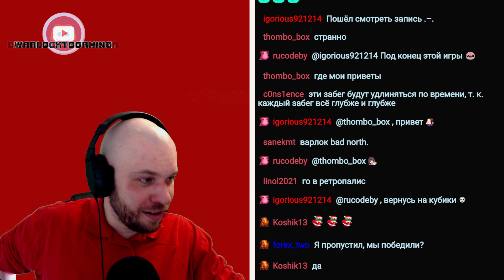Рогалик со ВНЕЗАПНЫМИ поворотами! • Dark Stone: The Lightseeker • 2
Об этой игре:

«Dark Stone: The Lightseeker - это рогалик с элементами карточной игры, где вы выступаете в роли Вербовщика. Между жизнью и смертью стоит лишь ваша команда и её порядок. С растущей армией и разнообразными путями, каждый бой и приключение будут уникальными. Нанимайте союзников и распоряжайтесь ими с умом. Выбирайте их для битвы и вступите в схватку с могучими противниками. Помните, лишь связанные друг с другом существа могут вести бой. Лишь ваша стратегия покажет, одержит-ли отряд победу!»